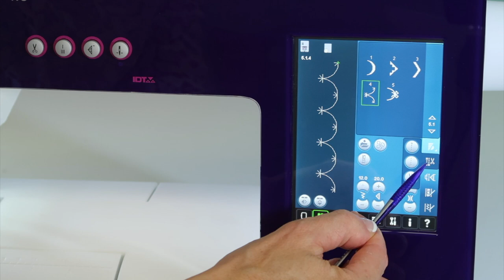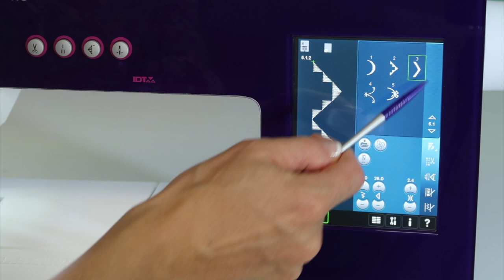PFAFF creative 4.5 57 Stitch Density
This video is about PFAFF creative 4.5 57 Stitch Density